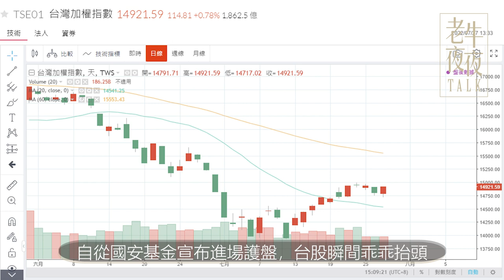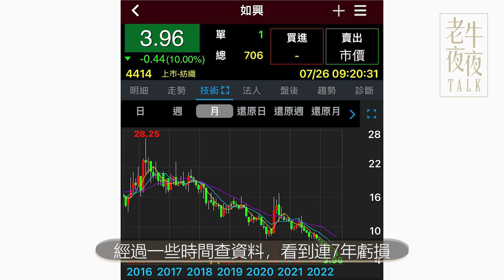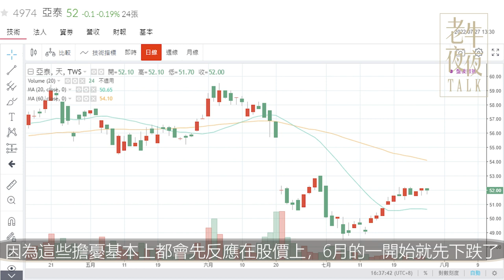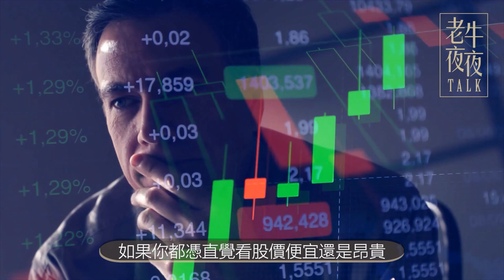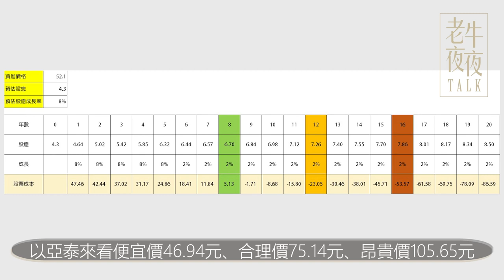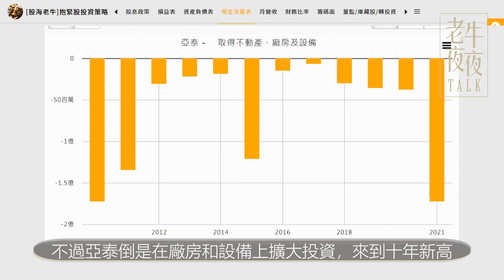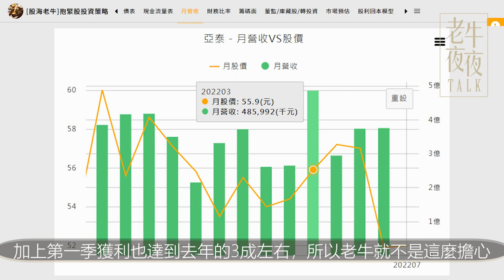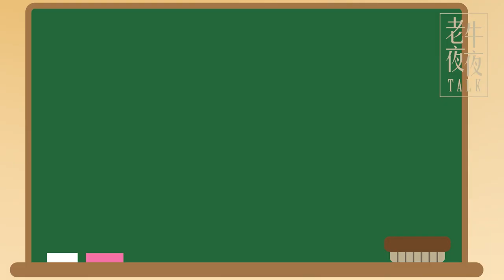不受衰退影響的冷門賺錢股，這檔9年回本便宜股，全球第三大感測器廠，現在適合買進嗎？｜《老牛夜夜Talk》EP127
👇Chapters章節 :
0:00  精采預告
0:38  片頭動畫
0:52  App新功能介紹
1:31   新聞時事－如興
2:11   三步驟看風險（獲利、股利、消息）
2:26   亞泰（4974)介紹
4:09   亞泰（4974)App示範－關鍵指標
5:16   亞泰現在適合買嗎？
6:02   亞泰（4974)App示範－股息政策
7:58   亞泰（4974)App示範－年複合成長計算機
9:57   月營收v.s股價
10:12   亞泰－產能
10:51   總結
11:39   股海老牛App-限時優惠碼
12:30  片尾動畫

自從國安基金宣布進場護盤，台股瞬間乖乖抬頭，但是股票還是這麼難找，如果你還在苦惱找不到便宜的公司，今天老牛又要繼續介紹一檔便宜又正在成長的好公司！

老牛知道不少人遇到便宜價都會擔心不敢存，如果你想要存到有未來性的公司，就要進一步了解公司未來產業的方向就好
今天老牛會一起教你們一招撇步，
公司是不是真的便宜？如何了解公司未來性？

今年大環境景氣不佳，所以會衰退是不是也合理，只要不是衰退特別嚴重，老牛認為不用擔心這麼多，因為這些擔憂基本上都會先反應在股價上，6月的一開始就先下跌了
這種股票最容易讓你用較低的本益比，去買到後面會大成長的公司。
你們看到本益比走勢圖，相對於過去水準，位於偏低的區間。

繼續看下去，老牛教你解讀
股海老牛APP新功能「今日快訊」，默默又進化不少！
下載就可以免費使用
🎉(免費下載)《股海老牛》APP
▌《股海老牛》抱緊股電腦版